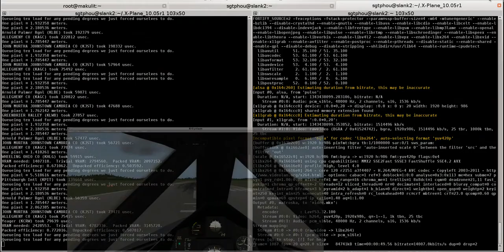X-Plane 10: SR-71 Blackbird: Bad Flying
What happens when you record your first flight.